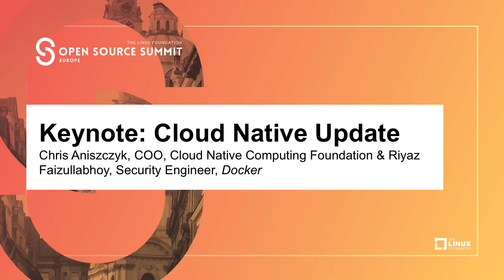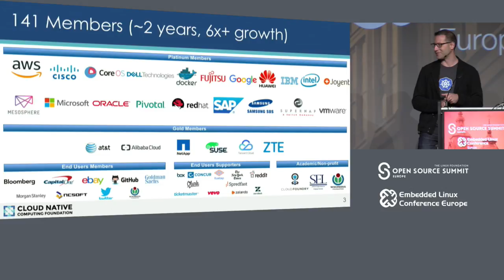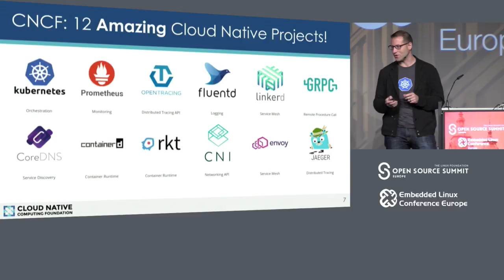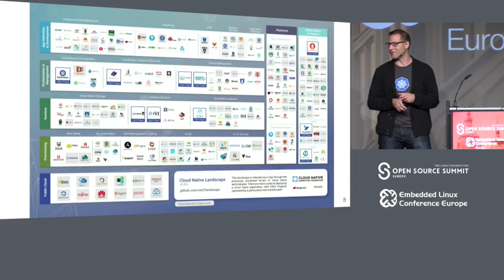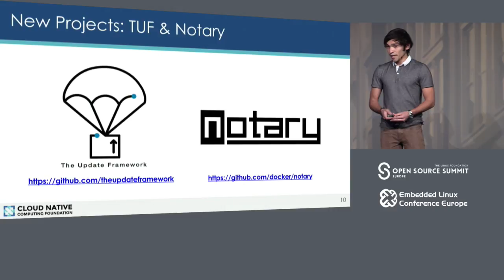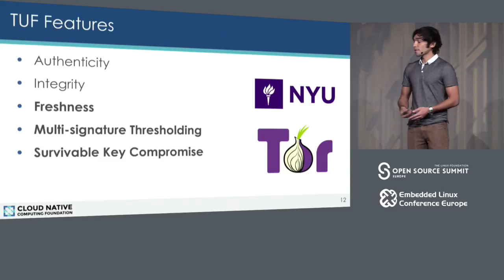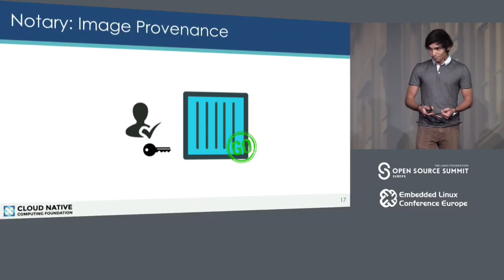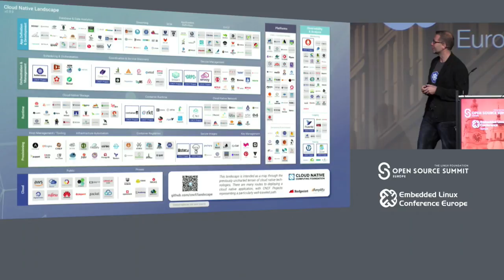Keynote: Cloud Native Update - Chris Aniszczyk, COO, Cloud Native Computing Foundation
Keynote: Cloud Native Update - Chris Aniszczyk, COO, Cloud Native Computing Foundation & Riyaz Faizullabhoy, Security Engineer, Docker

About Chris Aniszczyk
Chris Aniszczyk brings more than 15 years experience as The Linux Foundation’s Vice President of Developer Relations and Programs. His work is focused on working with the developer community to advance open source projects at scale. Previously Aniszczyk served as Twitter's Head of Open Source, where he led a team of developer advocates and was responsible for Twitter's open source engineering, strategy and culture. He has also contributed to Gentoo/Fedora Linux and served on the Eclipse Foundation's Board of Directors and the Java Community Process Executive Committee. An engineer by trade, Aniszczyk brings a passion for both open source and community development to the organization.

About Riyaz Faizullabhoy
Riyaz works on the security team at Docker and is a maintainer of LinuxKit and Notary. Prior to Docker, Riyaz researched malware and systems security at UC Berkeley. Riyaz has also spoken at DockerCon, LinuxCon NA, ContainerCon EU, and past Docker meetups.